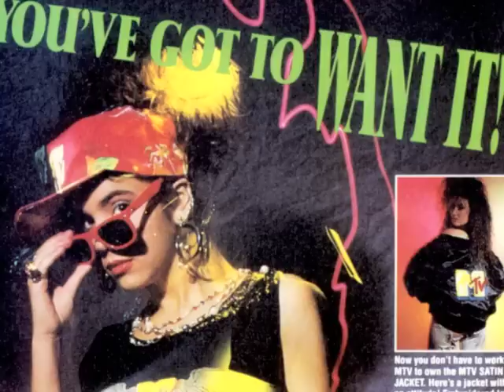Graphic Design is Fashion WEB